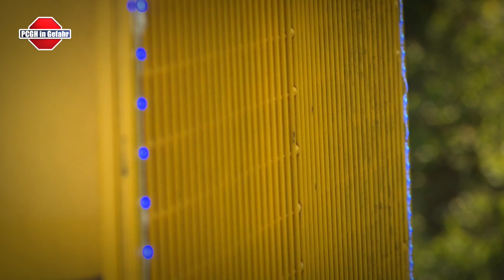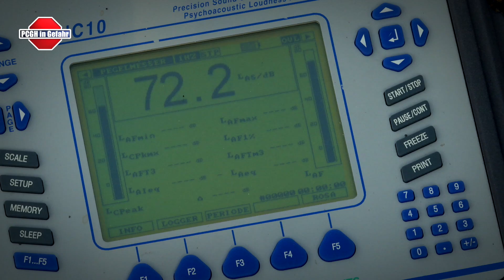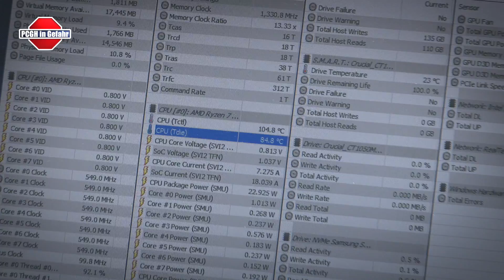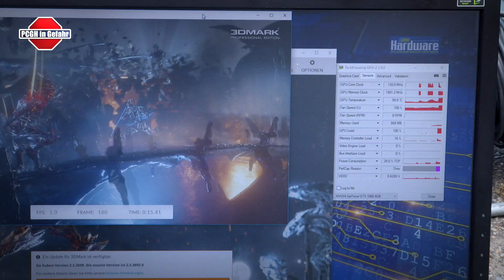90.000-Watt-Lüfter kühlt AMD Ryzen CPU | PCGH in Gefahr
Bei PCGH in Gefahr stand das Thema Kühlung schon immer im Mittelpunkt. Dieses Mal widmen wir uns dem vermutlich weltweit größten mobilen Lüfter und kühlen damit einen AMD Ryzen 7 1800x. Nachdem das letzte PCGH-in-Gefahr-Video Ende 2015 veröffentlicht wurde, gibt es jetzt endlich eine neue Folge zu sehen.

Damit ihr öfters in den Genuss von PCGH-in-Gefahr-Videos kommt, brauchen wir euer Feedback in Form von Likes, Kommentaren und Abos. Ganz wichtig! Wenn euch das Video gefallen hat, dann teilt es und zeigt es euren Freunden.

Technische Daten des Monsterlüfters:
- Flügelgröße: 2,33 Meter
- Luftaustrittsgeschwindigkeit: 100,8 km/h
- Luftdruck: max. 500 Pa
- Netzanschluss: 400 Volt
- Nennstromaufnahme: 168 Ampere
- Leistungsaufnahme: 90 kW

Equipment:
Sony PXW-X70,
Sony PMW-X200,
GoPro
iPhone 6 + App Hyperlapse